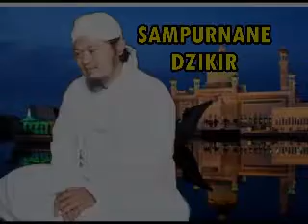"SEMPURNANE DZIKIR"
Memahami kasampurnane dzikir.